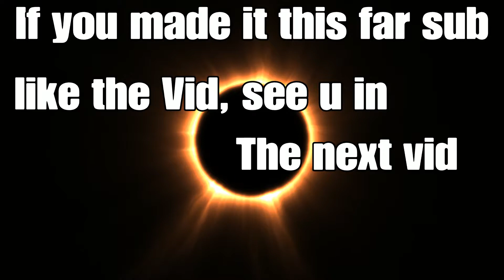NBA 2k19 I Almost Sold a 97 Overall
Sike whats good Youtube Watch The Game play . Watch us cook as i Drop 20 on he's Head I really Do this. Im comp im nice ,

I wish i made a play sharp lol
But sub like the video, 99 Grind still Going on

Sub like The Vid